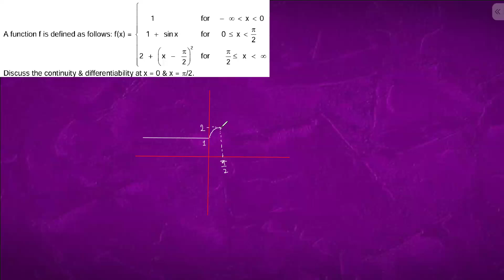A function f is defined as follow: f(x) = 1, x=0; 1 + sinx, 0=x=pi/2; 2 +(x-pi/2)^2, pi/2=x=infinity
Discuss the continuity & differentiability at x = 0 & x = pi/2

Get Solutions to any Mathematics Question related to IIT JEE & JEE Mains

Bhannat Maths
Khan Sir
iit bombay
iit jee motivation
tricky maths problem
viral maths adda247 today live
viral maths by navneet sir
viral video
youtube shorts
Khangsresearchcentre
number series
maths for bank exams
viral maths adda247 live
Beginner
Advanced
Intermediate
Application of Derivative
AoD